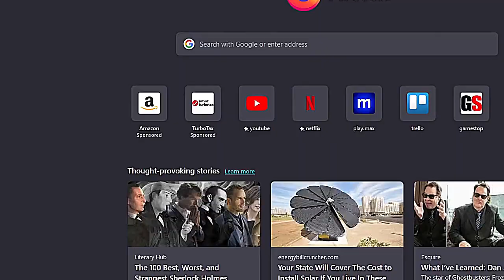bloodbound lets play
its a game